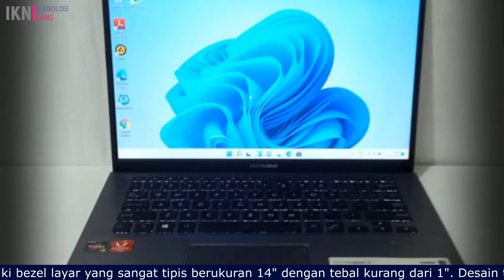Spesifikasi dan Harga Laptop Asus Vivobook A412DA !! Asus Vivobook !! Asus Vivobook A412DA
berikut ini Spesifikasi dan Harga Laptop Asus Vivobook A412DA. Laptop Asus Vivobook A412DA adalah salah satu laptop grafis mainstream yang baru dikeluarkan Asus untuk memenuhi segmen mid-range. Dengan ditenagai AMD Ryzen 3 3200U generasi Picasso terbaru maka performanya sudah tidak diragukan lagi.

Dengan kelas harganya yang dipatok kurang dari Rp7 juta, maka laptop ini terbilang cukup terjangkau dan layak untuk sobat pertimbangkan terlebih ketika membutuhkan laptop grafis. Mari simak spesifikasi dan harga Asus Vivobook A412DA terbaru.